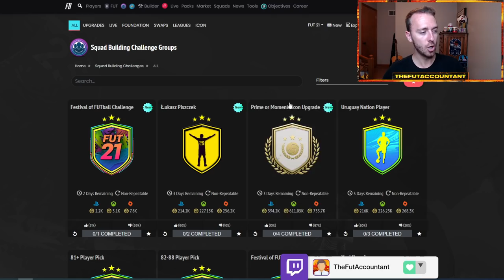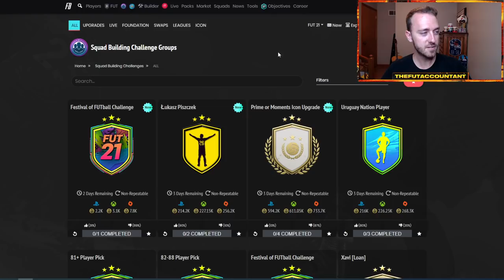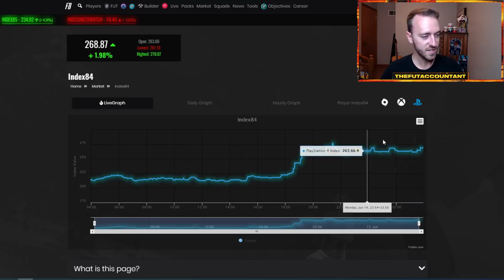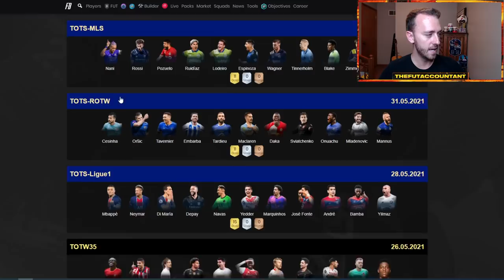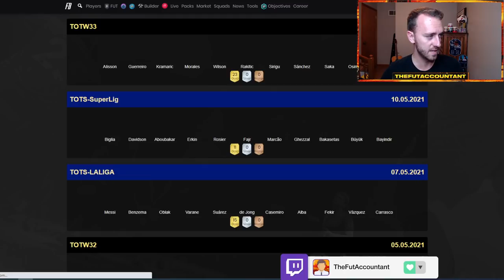A BAD VALUE ICON SBC CRASHING THE MARKET? PATH TO GLORY CARDS DROPPING! FIFA 21 Ultimate Team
After a long wait, we had another icon upgrade sbc dropped yesterday in FIFA 21 Ultimate Team. Unfortunately, this SBC is bad value, but it's still crashing the market! Path to glory cards are dropping as well with some national teams not winning games! all that and more in today's episode!